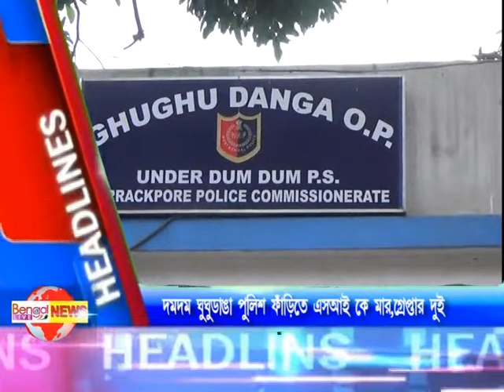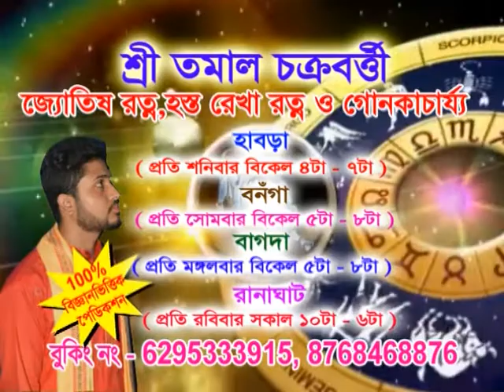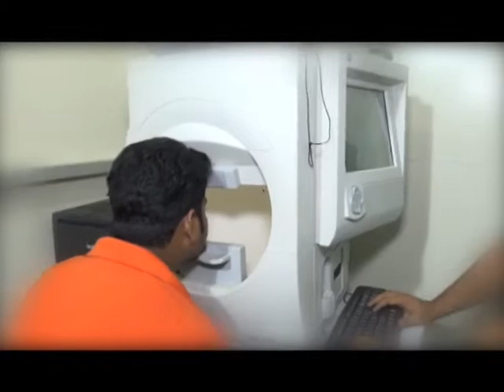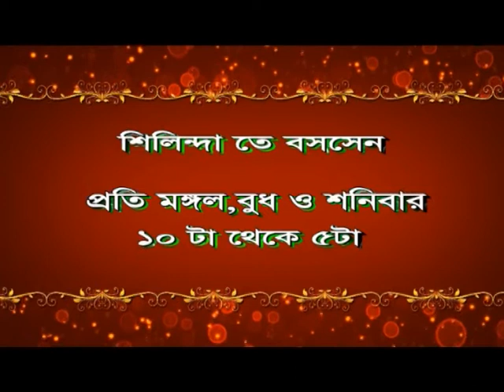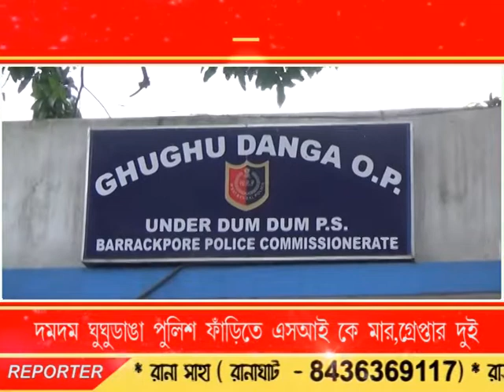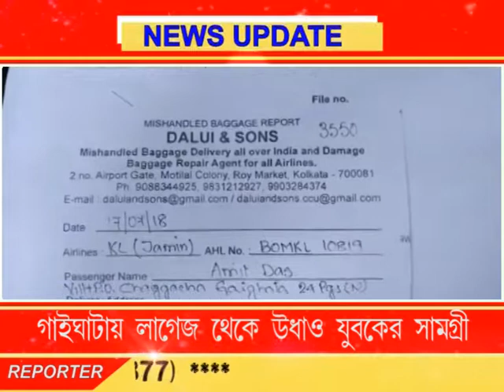Bengal LIVE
NEWS & ENTERTAINMENT